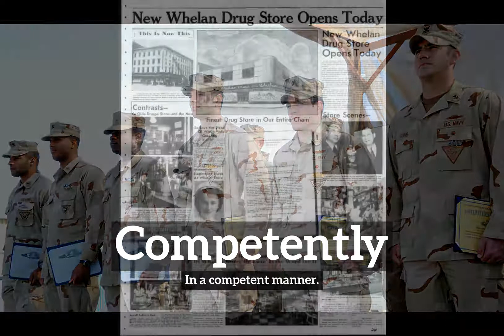What is Competently? | How Does Competently Look? | How to Say Competently in English?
Learn how to pronounce competently with Imago Spectrum.

What is competently?
How does competently look?
How to say competently in English?
What does competently represent?
What is the defintion of competently?

Imago Spectrum allows you to easily memorize common English words and phrases by joining visual and auditory learning environments into a short video. Focus on the images and repeat competently several times for best retention results.

In this video we are speaking the word, competently. Do take note of how competently is spelled.
The definition of competently is listed below the word in the video.
Competently:  In a competent manner.